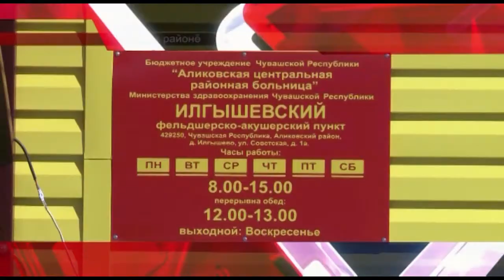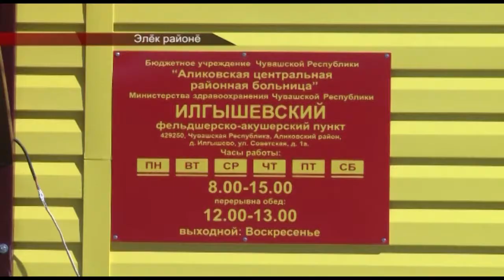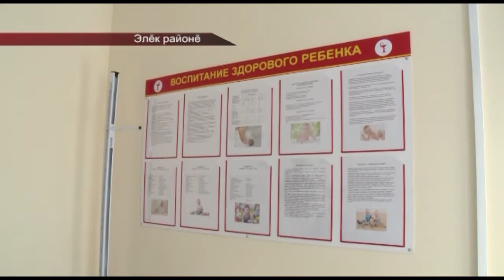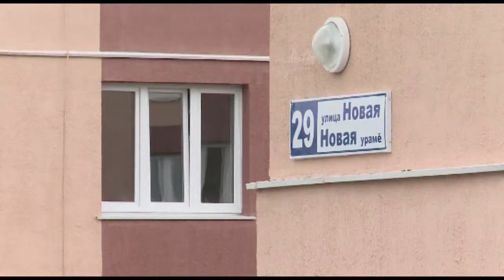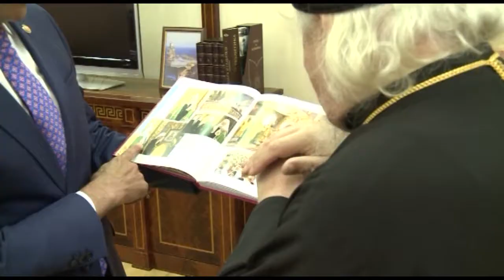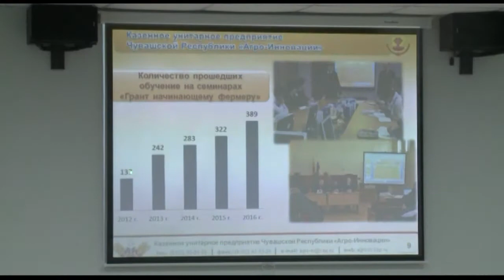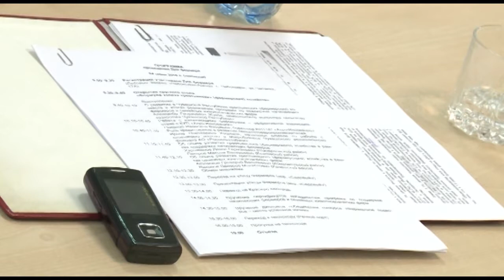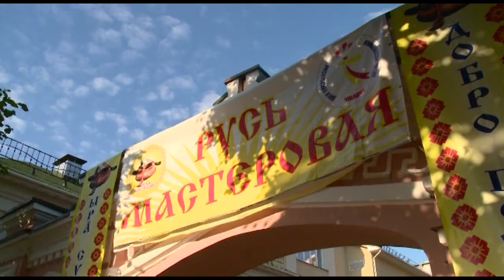Республика 24 06 2016 на чувашском языке Вечерний выпуск